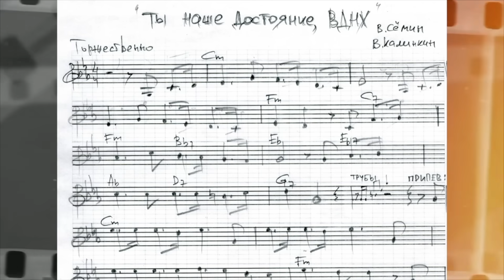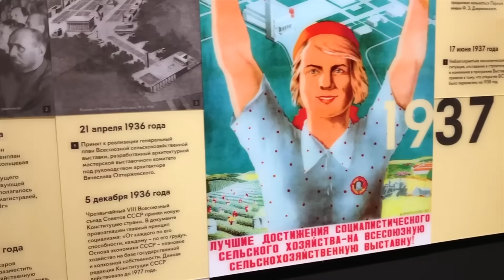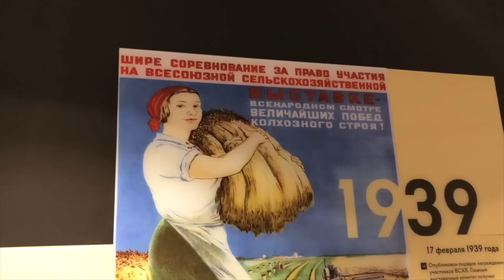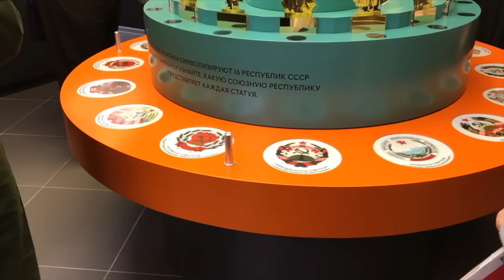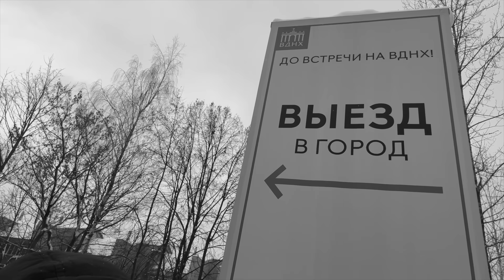ВАЛЕРИЙ СЁМИН на ВДНХ 08.12.23. ❤️ Интересный репортаж о новом проекте и история одной песни ❤️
Звучит гимн "Ты наше достояние, ВДНХ!" в исполнении ансамбля им. Александрова! Муз. Валерия Сёмина, сл. Валерия Калинкина.

Буду благодарен за посильную материальную поддержку на развитие моего канала YouTube, на запись и выпуск новых музыкальных альбомов.

КАРТА СБЕРБАНКА РФ: 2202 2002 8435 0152 ВАЛЕРИЙ ВЛАДИМИРОВИЧ С.

Валерий Сёмин - выдающийся деятель российской народной культуры, пропагандист русских песен и народных инструментов, создатель и художественный руководитель группы “Белый день”. Баянист, объединяющий вокруг баяна профессионалов и любителей-музыкантов разных национальностей и культур, теле и радио-ведущий, композитор, аранжировщик, киноактёр. Преданность русской народной культуре, безграничная любовь к песням, национальным инструментам, богатейший опыт работы, профессионализм - всё это грани одного таланта, имя которому Валерий Сёмин.